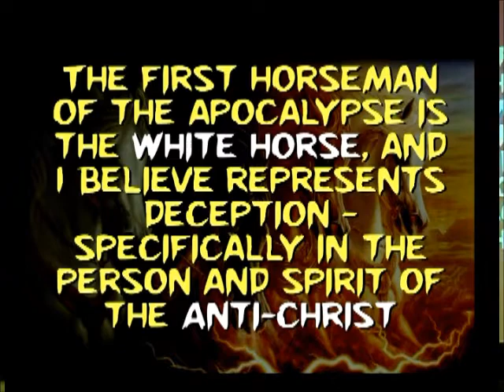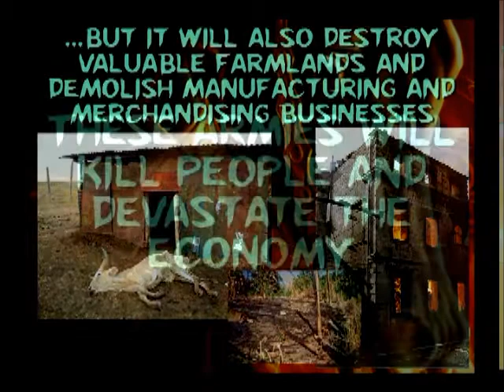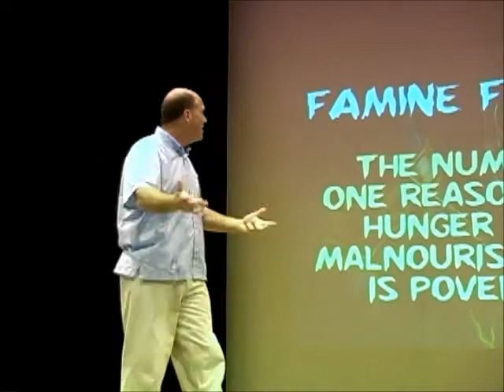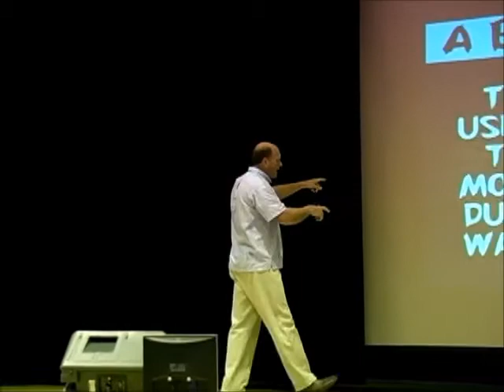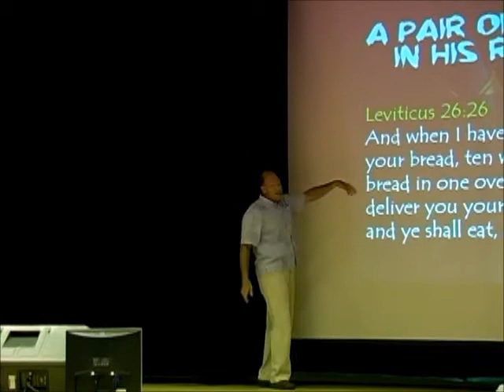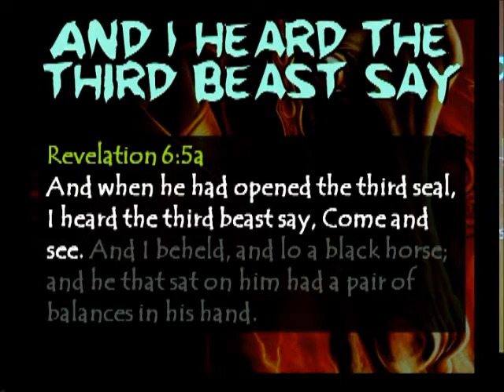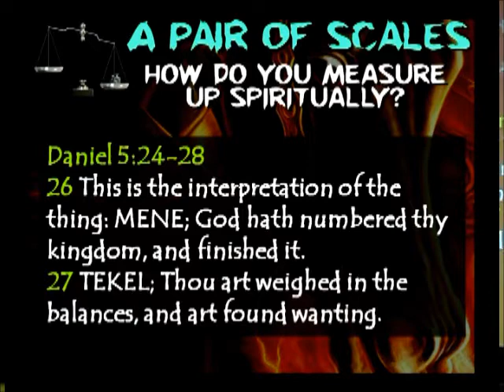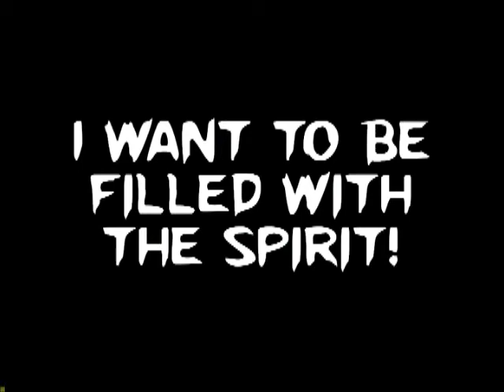The Black Horse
In this video illustrated and easy to understand format, Pastor Clark takes each of the horseman of Revelation Chapter 6 one by one and uncovers the message that they reveal. It's absolutely amazing how up to date this 2,000 year old prophecy really i

Today we learn about the "Black Horse" which is message 3 of 4 in the series, "Four Horsemen Of The Apocalypse," which was preached in 2007.